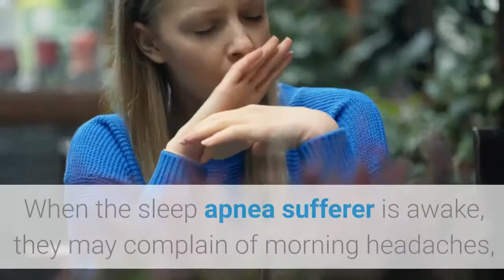Best sleep clinic Forest Hills | Sleep Center Clinic Queens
Sleep Center Clinic Queens

Those with sleep apnea may snore loudly or even stop breathing for moments while they are asleep, which may cause the patient to wake up gasping for air. When the sleep apnea sufferer is awake, they may complain of morning headaches, memory loss, poor concentration and feeling exhausted throughout the day. This condition also puts patients at a higher risk of accidents and medical emergencies like a stroke or heart attack. If you have any of these symptoms then you may have sleep apnea.
In order to properly diagnose your sleep apnea, you will need to come into our sleep clinic overnight for an evaluation. We will perform a sleep study, also known as a polysomnogram, which will record your physical activity while you sleep. If sleep apnea is suspected, then we will most likely perform this sleep study over two nights.
The first night will require general monitoring, as well as a confirmed diagnosis of sleep apnea. The second night we will have you use a CPAP machine while you sleep to help us determine the proper among of pressure that will be needed to reduce your symptoms. CPAP therapy, also known as continuous positive airway pressure, is a common way to treatment sleep apnea. This compact machine produces a constant steady stream of airy pressure through a mask or nose piece that you will wear while you are asleep.
The only way to properly diagnose and treat your sleep apnea is through a sleep study. To find out how our sleep clinic could improve your sleep apnea symptoms, contact our Forest Hills, NY office today.